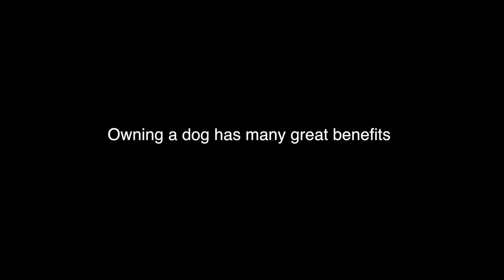The Power of a Puppy PSA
This public service announcement explains how owning a dog has a positive effect on ones health. This video was produced by Lauren S. She used a GoPro and Canon 70D and edited with Final Cut Pro X.